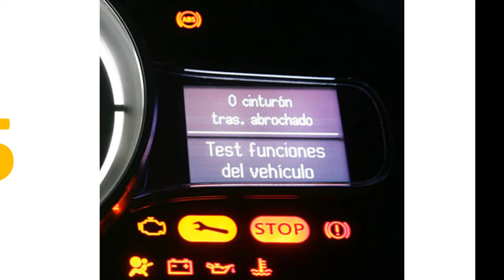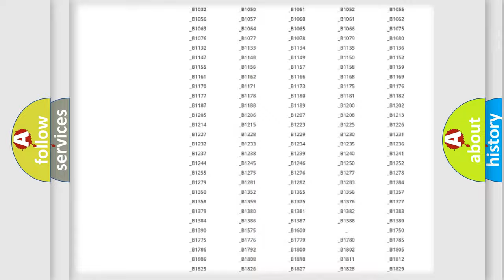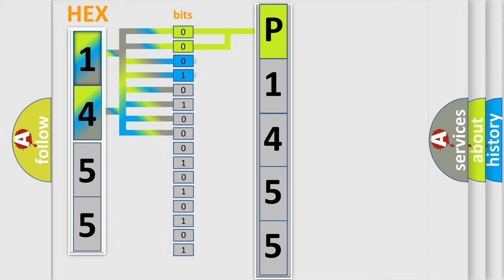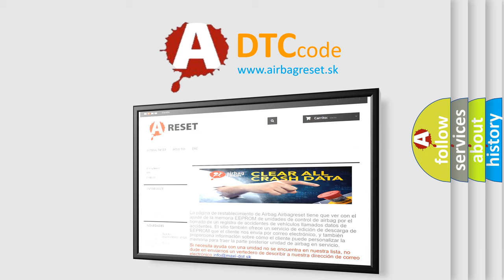DTC Mercury P1455 Short Explanation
Contents:
0:21 Basic DTC analysis according to OBD2 protocol standard.
1:48 Insight into programming
2:58 A diagnostically understandable description of the Diagnostic Trouble Code
3:05 Basic error definition

Make
Mercury
Code
P1455
Definition
Electronic Control Unit Hardware Self-Test Malfunction
Description